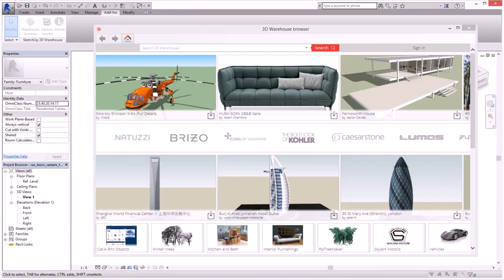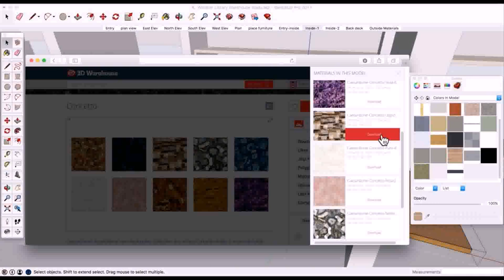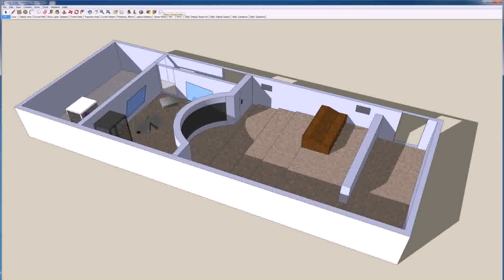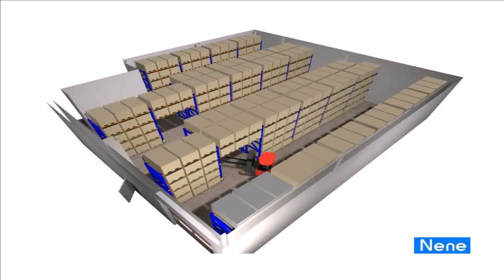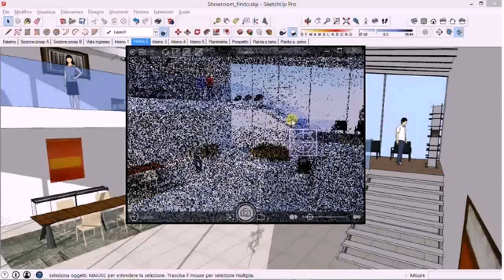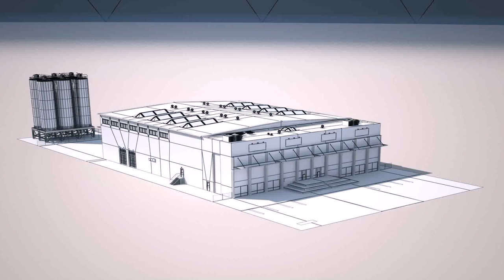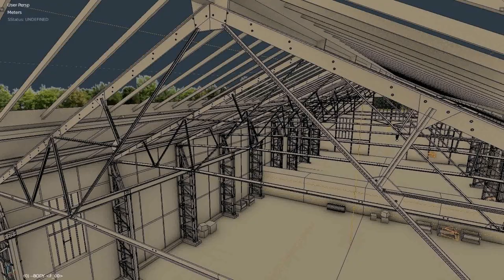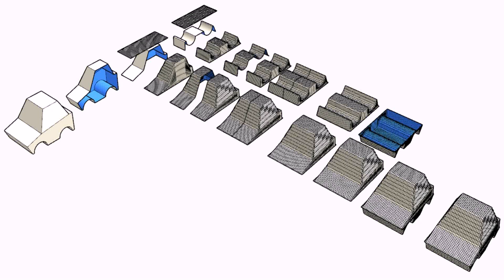Warehouse Design 3d (see description) (see description)